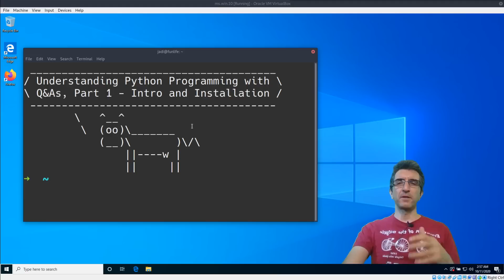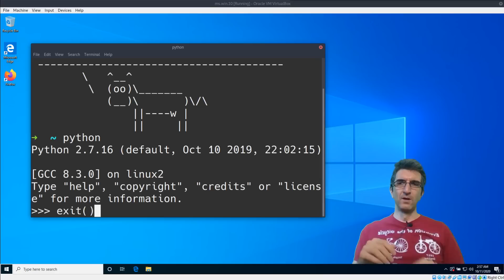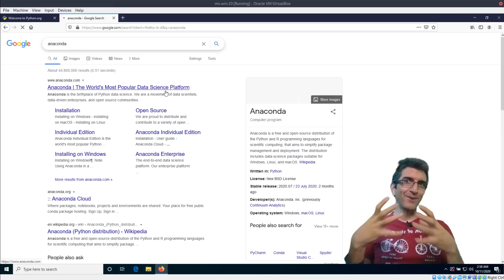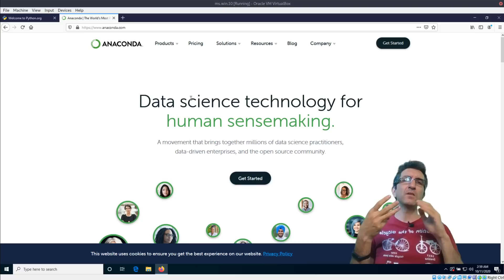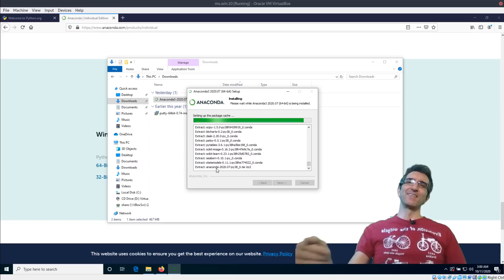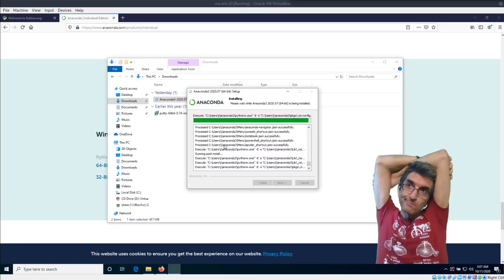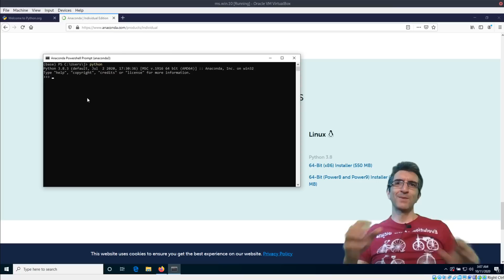Fun with Python - 001 - Intro and installation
Programming is easy. Programming in Python is easier. You only need to understand the problem and describe it in Python which is very close to English. In these series I want to show you how I do it and I wish after we are done, you will be able to do it too.

In this session, we will install Python in a proper way on our machines and we will be ready to start.